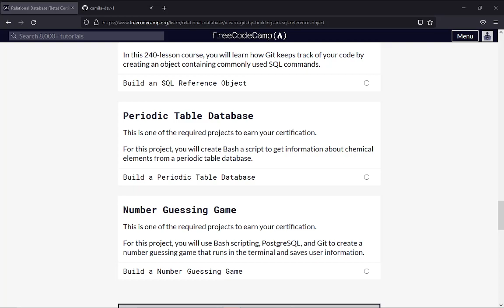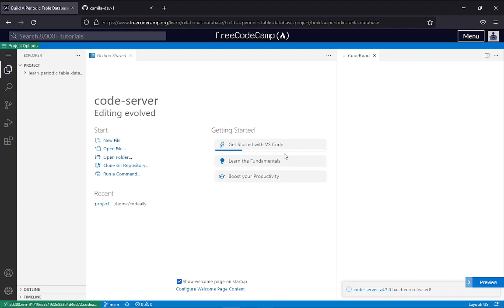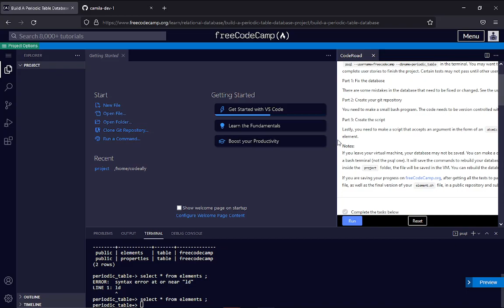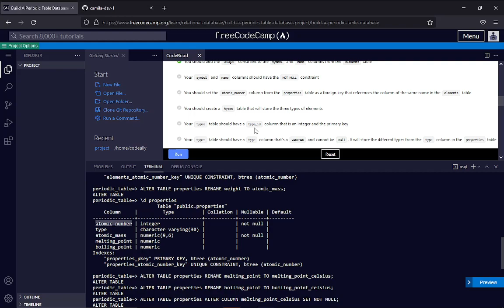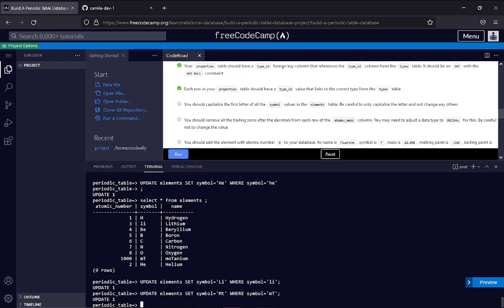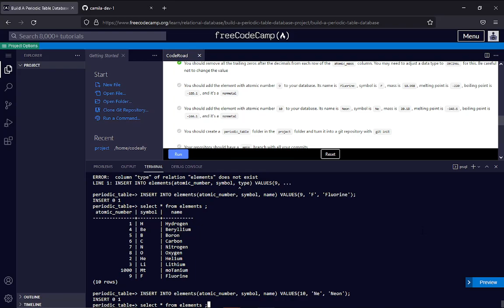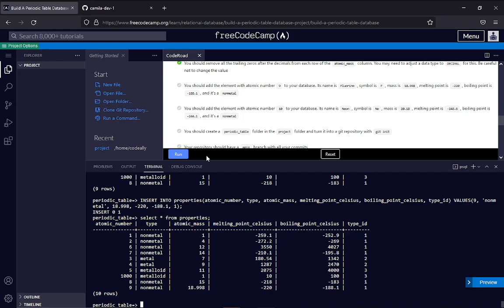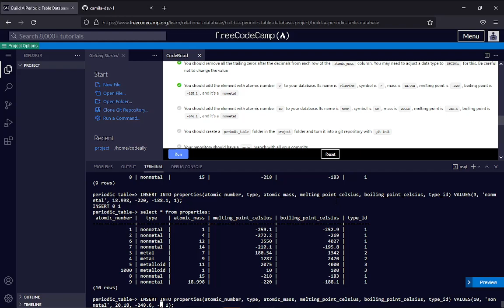Periodic Table Database freeCodeCamp 1/2